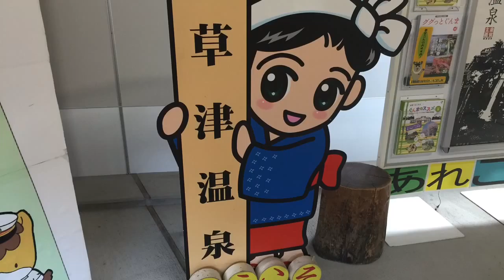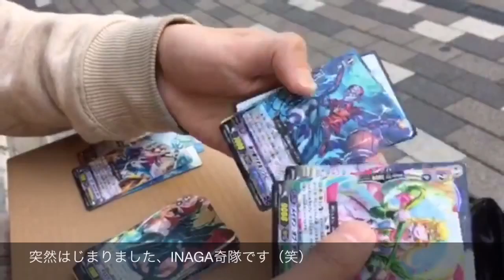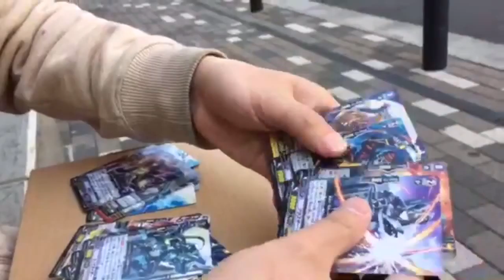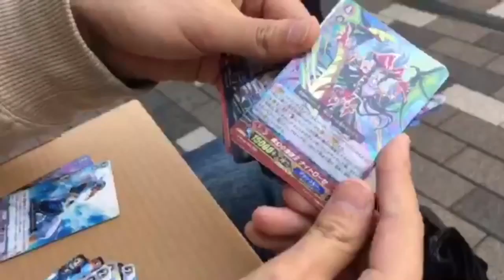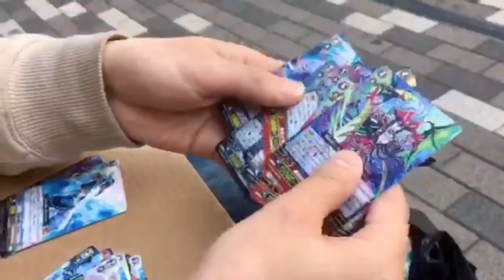Kst.88 『さらば草津！Kuswenふぁいなる!!』